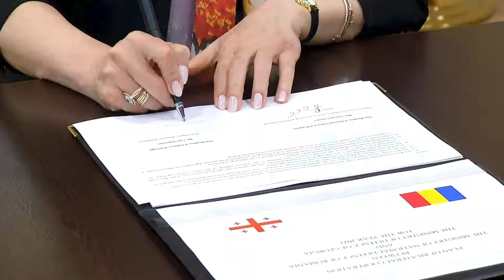ლელა ჩიქოვანმა რუმინელ კოლეგას უმასპინძლა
საქართველოს თავდაცვის მინისტრის პირველმა მოადგილემ რუმინელ კოლეგას, თავდაცვის პოლიტიკის, დაგეგმვისა და საერთაშორისო ურთიერთობების საკითხებში, რუმინეთის სახელმწიფო მდივანს უმასპინძლა. ლელა ჩიქოვანმა და სიმონა კოჟოკარუმ თავდაცვის სფეროში, საქართველოსა და რუმინეთს შორის ორმხრივი თანამშრომლობის საკითხებზე ისაუბრეს და თანამშრომლობის განვითარების დინამიკა მიმოიხილეს. რუმინეთის მხარემ ჩვენი ქვეყნის სუვერენიტეტისა და ევროატლანტიკური მისწრაფებების გზაზე, მტკიცე მხარდაჭერა კიდევ ერთხელ გამოხატა.

შეხვედრაზე ყურადღება ნატო-საქართველოს ურთიერთობაზე, ნატოსთან თავსებადობის გაზრდაზე, შავი ზღვისა და რეგიონის უსაფრთხოებაზე გამახვილდა. საუბარი შეეხო სამხედრო განათლებისა და სამხედრო წვრთნების მიმართულებით თანამშრომლობის საკითხებსაც.

შეხვედრის დასასრულს ლელა ჩიქოვანმა და სიმონა კოჟოკარუმ ორი ქვეყნის თავდაცვის სამინისტროებს შორის 2021 წლის ორმხრივი თანამშრომლობის გეგმას მოაწერეს ხელი.

რუმინეთის დელეგაცია ეროვნული თავდაცვის მინისტრის მოადგილის ხელმძღვანელობით, საქართველოს დამოუკიდებლობის დღისადმი მიძღვნილ ღონისძიებებში მონაწილეობის მიზნით ეწვია. ვიზიტის განმავლობაში დელეგაციის წევრები ნატო-საქართველოს არსებითი პაკეტის (SNGP) ძირითადი ჯგუფის ლიდერსა და თავდაცვის ინსტიტუციური აღმშენებლობის სკოლის (DIBS) დირექტორთან გამართავენ შეხვედრებს.